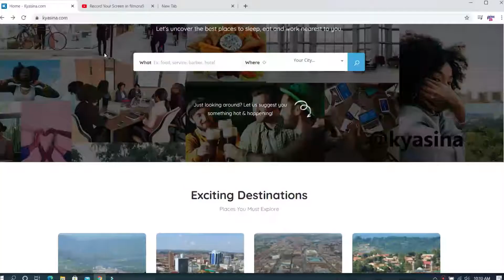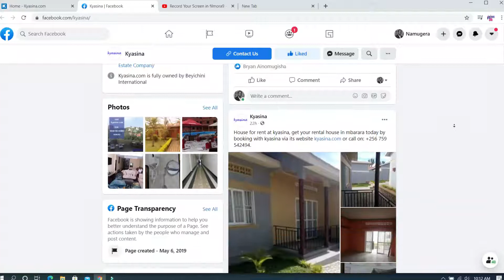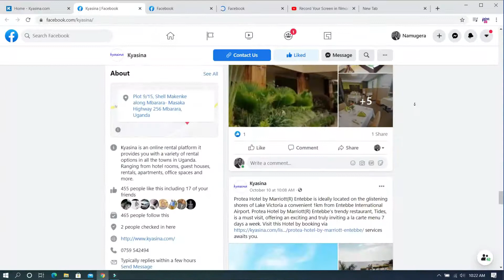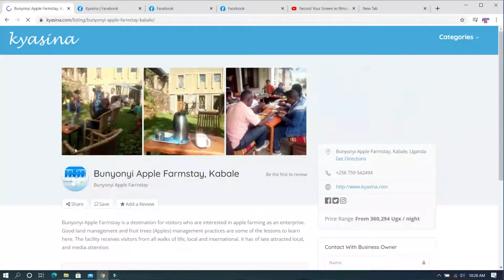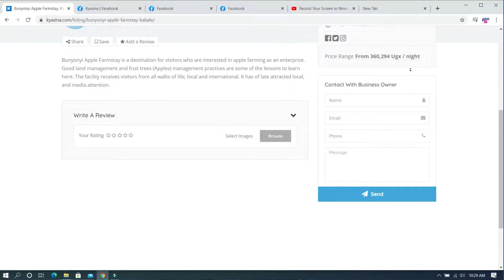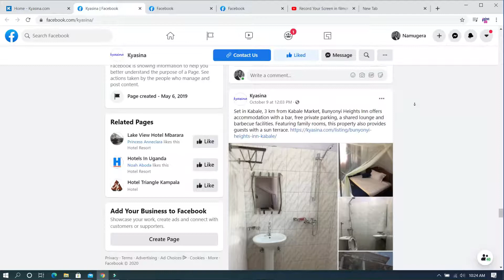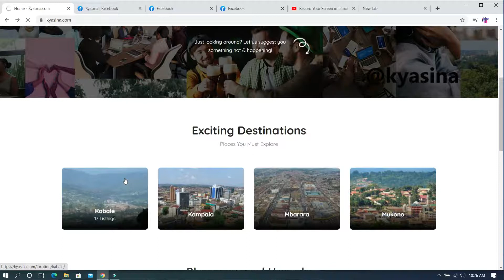A talk with the CEO Beyichini Real Estate and Kyasina.com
Businesses need websites that is the influence of media currently. What you need to know about online businesses. You can book yourself a rental, hotel room office space with Kyasina website.